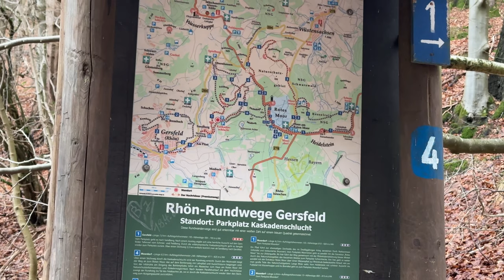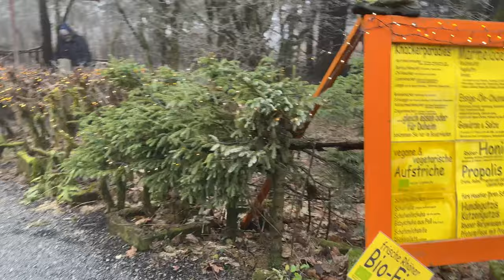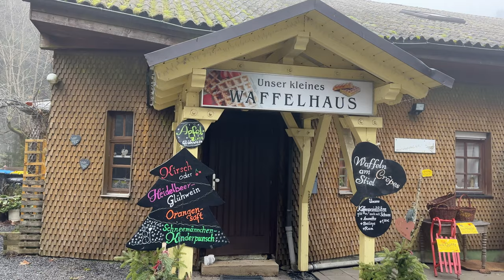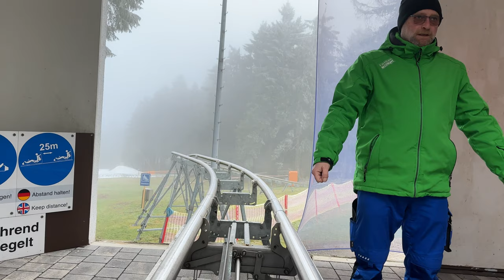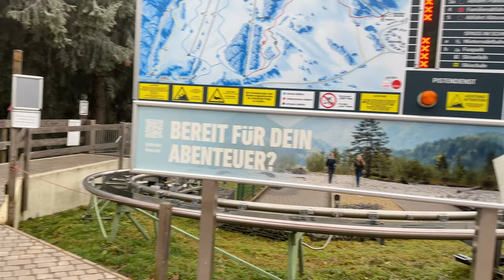Hiking in Hesse | Waterfall |KASKADENSCHLUCHT | WASSERKUPPE | RHÖN |Germany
CASCADE

The wildly romantic cascade gorge or Cascade near Sandberg is worth a visit at any time of the year. Not far from the Sandberg district of Gersfeld, the “Cascade”- traversed by a very beautiful hiking trail, which is quite adventurous to walk on.
The path leads along the Feldbach through the beech forest. You will see the mesmerizing red sandstone steps with their small waterfalls again and again. If you hike up the cascade gorge, you will reach the red moor directly. From the Red Moor over the Wasserkuppe and then back through the Cascade to the Bergbund Hütte.

WASSERKUPPE RHÖN

The Wasserkuppe is a worthwhile holiday destination in all seasons - alone, as a couple, with the family or with friends. Hesse's highest ski area offers slopes of varying difficulty with 5 lifts for skis, snowboards and toboggans. The 1000 m long ride on the Rhönbob leads through curves and over jumps over meadows and through forest areas. The varied low mountain range landscape of the centrally located Rhön is rightly considered Germany's No. 1 hiking paradise.

Learn more about this place visiting their website ➡️